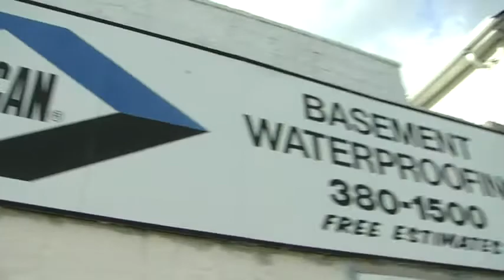Wet basement waterproofing company in Hewlett Harbor NY, Nassau County.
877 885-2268 , Vulcan Basement Waterproofing in Hewlett Harbor NY, is the nations oldest waterproofing company. Let us solve your wet basement problems!

Glen Cove
Long Beach
Atlantic Beach
Bellerose
Cedarhurst
East Rockaway
Floral Park
Freeport
Garden City
Hempstead
Hewlett Bay Park
Hewlett Harbor
Hewlett Neck
Island Park
Lawrence
Lynbrook
Malverne
Rockville Centre
South Floral Park
Stewart Manor
Valley Stream
Woodsburgh
Baldwin
Barnum Island
Bay Park
Bellerose Terrace
Bellmore
East Atlantic Beach
East Meadow
Elmont
Franklin Square
Garden City South
Harbor Isle
Hewlett
Inwood
Levittown
Lido Beach
Merrick
North Bellmore
North Merrick
North Valley Stream
Oceanside
Point Lookout
Roosevelt
Salisbury
Seaford
South Hempstead
South Valley Stream
Uniondale
Wantagh
West Hempstead
Woodmere
North Woodmere
Baldwin Harbor
East Garden City
Lakeview